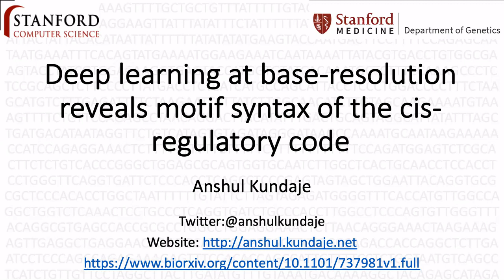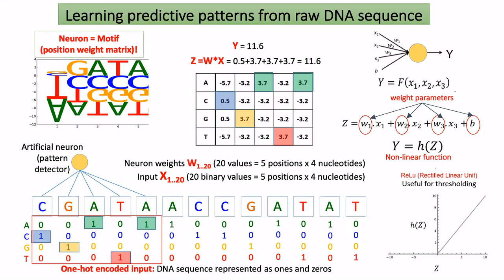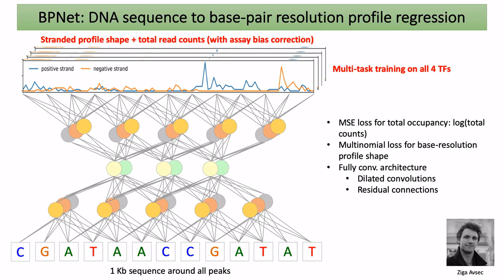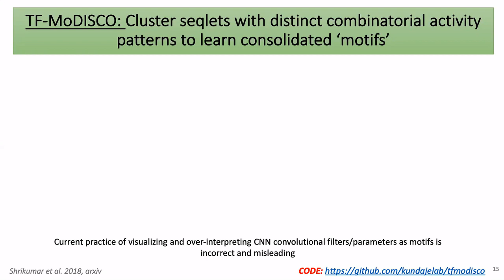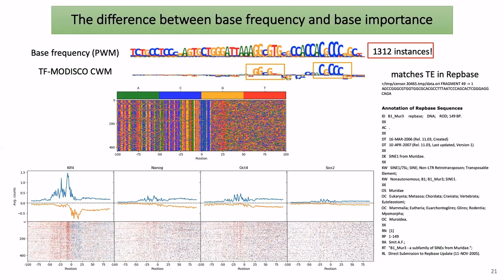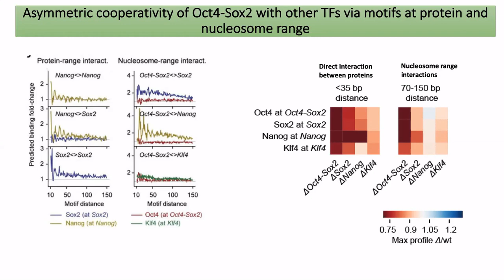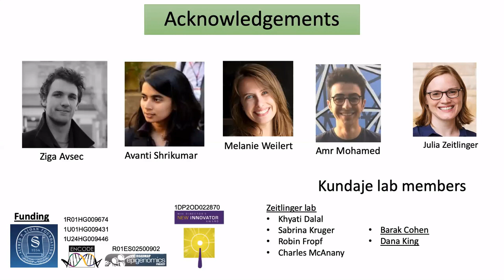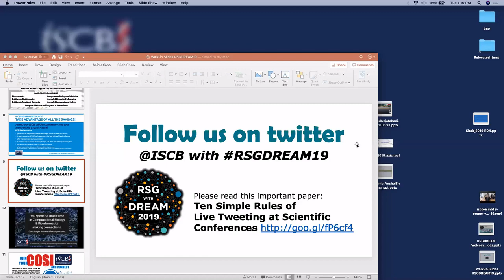Keynote: Deep Learning at Base-Resolution Reveals Motif Syntax... - Anshul Kundaje - RECOMB/RSG 2019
Keynote: Deep Learning at Base-Resolution Reveals Motif Syntax of the Cis-regulatory Code - Anshul Kundaje - RECOMB/RSG 2019